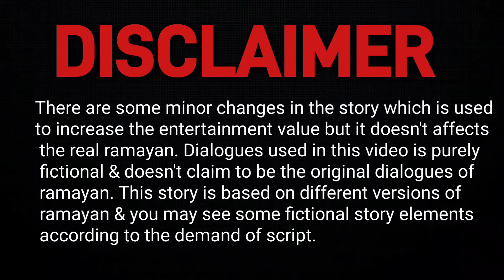Ramayan Full Movie Story | Part 1 - Ram | Fanfiction Story 18 | Filmy ZN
Hello friends welcome to filmy zn youtube channel. I'm Presenting the story of ramayan with you all in 3 parts. This is the first part which is based on Lord Ram. I have used different versions of ramayan to make this story but used little bit fictional story for your entertainment.

Ramayan Full Movie Story
Ramayan ranbir kapoor
Ramayan nitesh tiwari
Ramayan part 1
Ramayan fanmade story
ramayan fanfiction
filmy zn fanfiction
ramayan yash movie
Ramayan nitesh tiwari release date